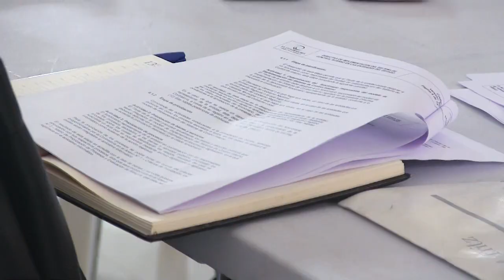GRL ARTICULA ESFUERZO CON LA CONTRALORÍA PARA MEJORAR LOS MECANISMOS DE CONTROL INTERNO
Plazo para cumplir con la implementación de las acciones vence el 31 de diciembre del 2018

GRL ARTICULA ESFUERZO CON LA CONTRALORÍA GENERAL DE LA REPÚBLICA PARA MEJORAR LOS MECANISMOS DE CONTROL INTERNO

El Gobierno Regional de Lima articula esfuerzos con la Contraloría General de la República para socializar la iniciativa de mejorar los mecanismos de control interno e impulsar la gestión pública.

Para ello, se viene recogiendo experiencias de la realidad de cada lugar, el mismo que servirá para enriquecer la elaboración de una directiva participativa, que sea entendible y de fácil manejo para detectar los riesgos.

El vicecontralor de Integridad, Humberto Bernardo Ramírez Trucios, indicó que el 31 de diciembre vence el plazo para cumplir con la norma, toda vez que las estadísticas reflejan que sólo un 2% de las entidades del Estado cumplen con implementar el control interno a nivel nacional.

Ramírez Trucios resaltó el nivel de coordinación sostenida con la entidad regional, al contar con todas las facilidades y las puertas abiertas para capacitar a los actores involucrados y juntos poder revertir las situaciones negativas en la gestión pública.

A su turno, el gerente general regional Dr. Jorge Núñez Acevedo indicó que se han establecido lineamientos para intensificar la identificación y el mapeo de riesgos, mediante el empleo de métodos innovadores, en aras de cuantificar las medidas de intervención e ir mejorando los modelos propuestos por la Contraloría General de la República.

Huacho, 15 de agosto del 2018